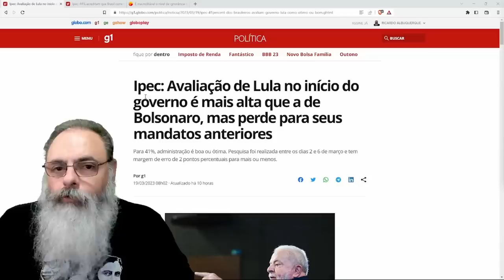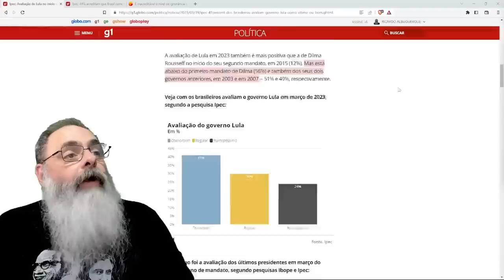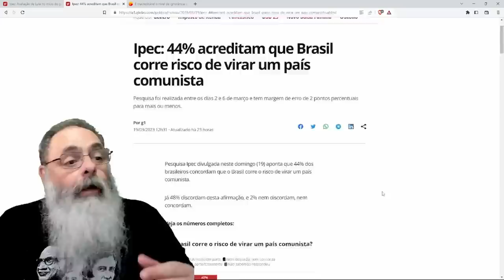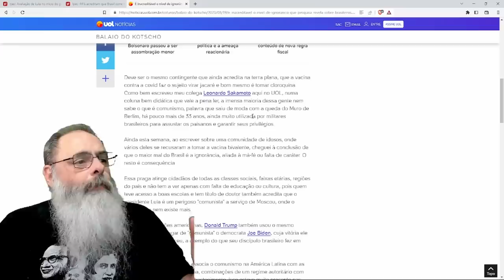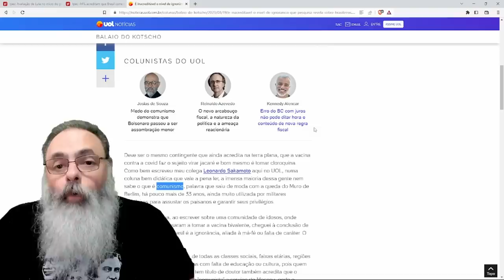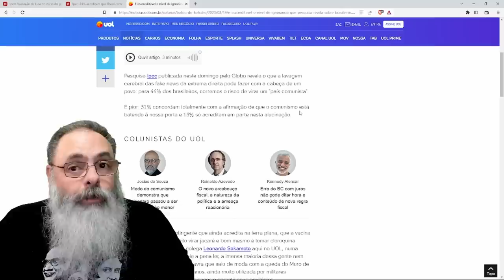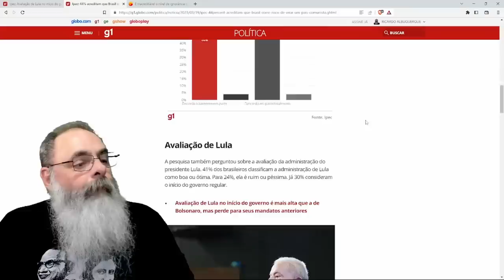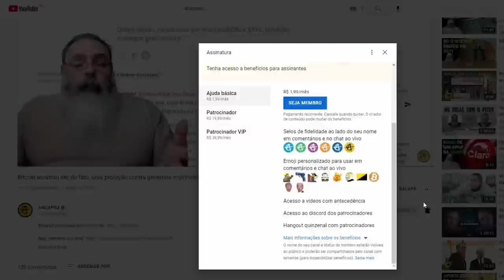IPEC, ex-IBOPE, diz que BRASILEIRO APOIA LULA mas TEME a VOLTA do COMUNISMO. COMO ASSIM "a VOLTA"?